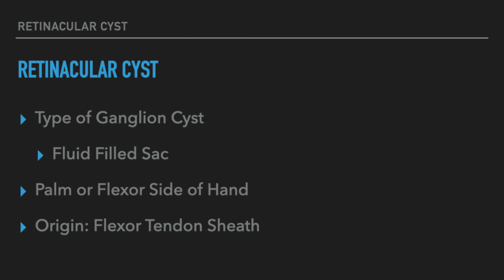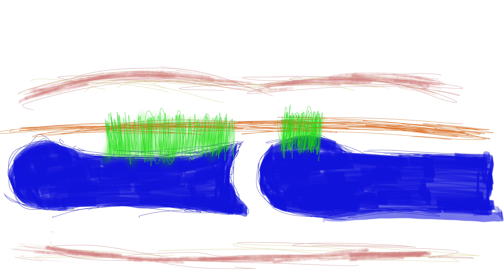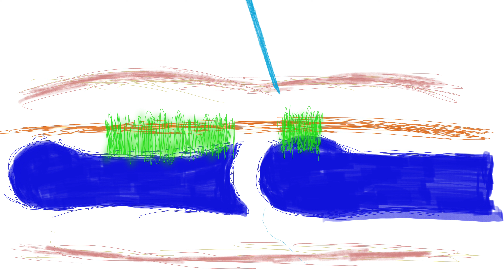Hand Lumps and Bumps: Aspiration of Left Long Finger Retinacular Cyst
A short video on aspiration of a retinacular cyst (type of ganglion cyst)!

This video contains information and images from a procedure The content seen in this video is provided only for medical education purposes and is not intended to replace professional medical advice, diagnosis, or treatment.

If you are an aspiring surgeon at the undergraduate, medical school, or resident level hopefully you will find this video helpful.

If you are a patient thinking about this procedure, hopefully you find this video is reassuring that this procedure is simple and will make your experience less anxiety provoking.

Miki & Alfonso Hand & Upper Extremity Center

Este video contiene imágenes de una cirugía.
Hablamos Español.